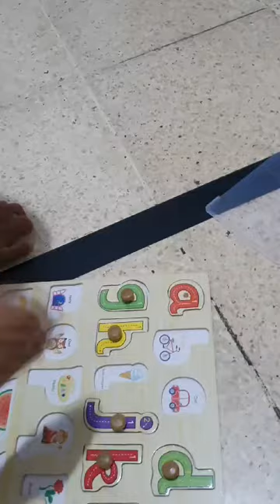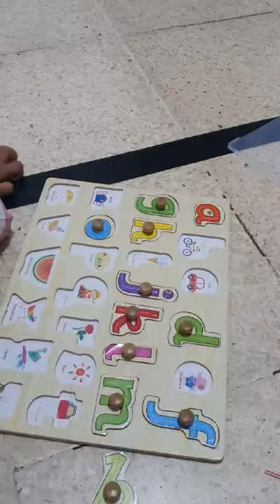Dede almahyra belajar membaca abjad